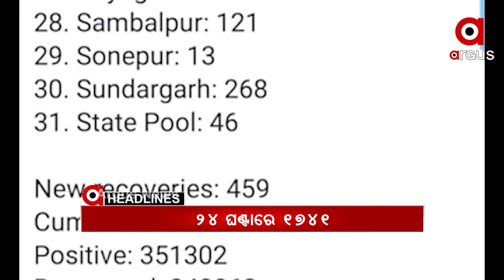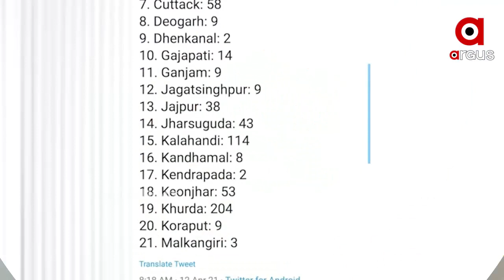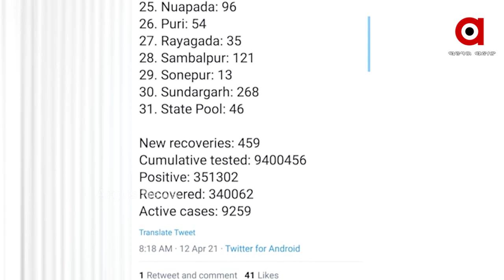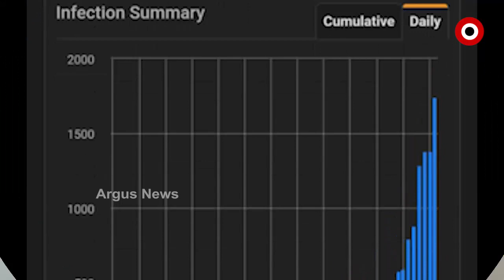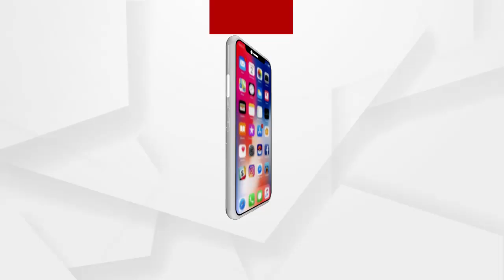Argus Update News 10am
ରାଜ୍ୟରେ 1741ନୂଆ କରୋନା ଆକ୍ରାନ୍ତ ଚିହ୍ନଟ…
ଦେଶରେ ଉପରମୁହାଁ କରୋନା ସଂକ୍ରମଣ…
କମ୍ପୁଛି ପିପିଲି.
ପିପିଲିରେ ନିର୍ବାଚନୀ ହିଂସା...
ଭଦ୍ରକ ଚାନ୍ଦବାଲିରେ ପୋଲିସର ମାତ୍ରାଧିକ କାର୍ଯ୍ୟାନୁଷ୍ଠାନ...
ଆଜି ରାଜ୍ୟ କ୍ୟାବିନେଟର ଗୁରୁତ୍ୱପୂର୍ଣ୍ଣ ବୈଠକ...
ଗ୍ୟାଙ୍ଗଷ୍ଟର ଗାୟବ ପଛରେ ବଡ଼ ଗେମ୍‌ ସନ୍ଦେହ...